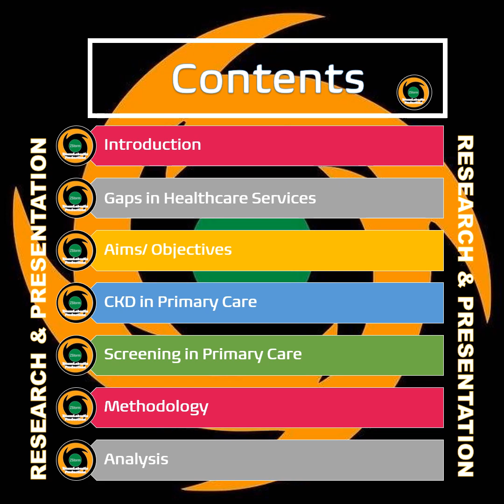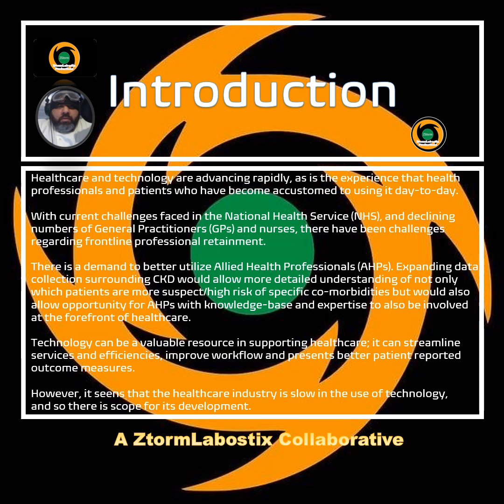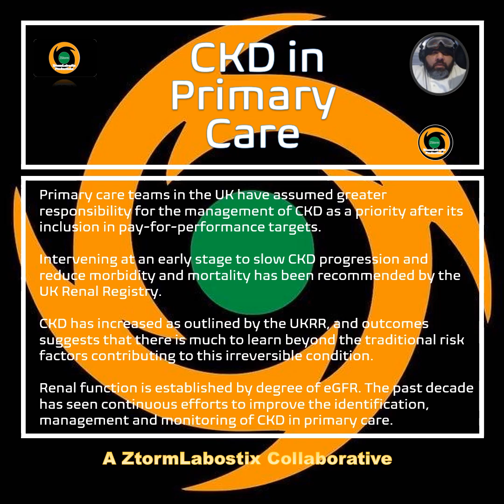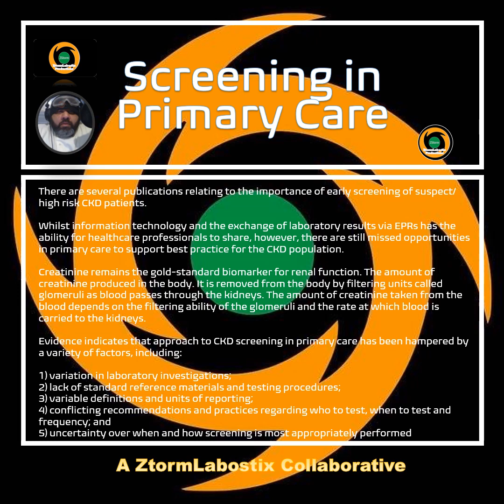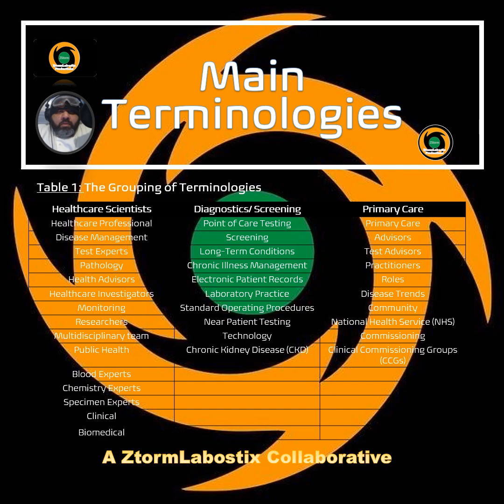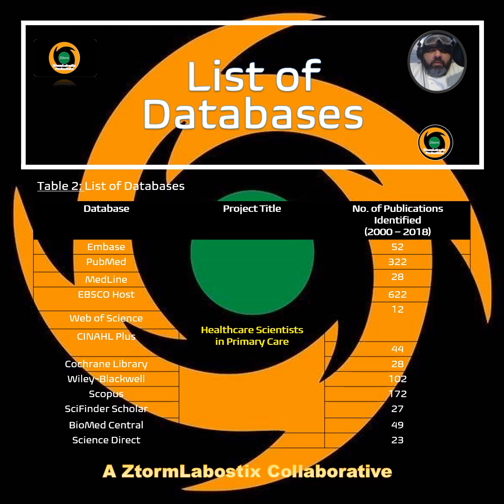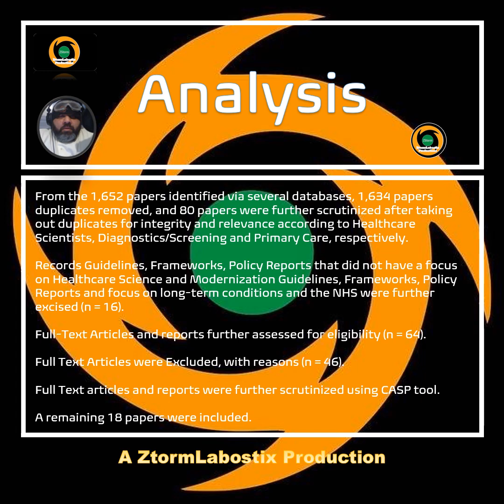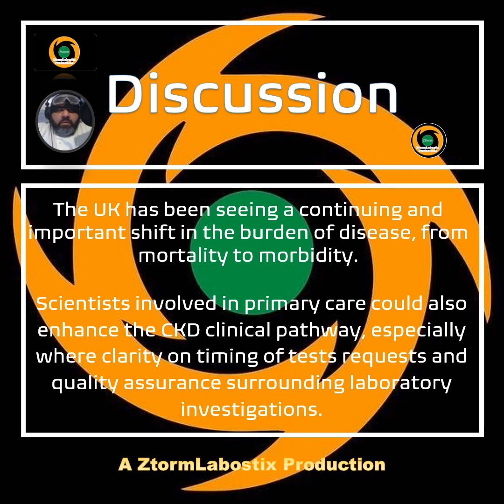ZtormLabostix Productions (Research & Presentation Series)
This audio/ podcast edition looks at adapted works surrounding peer reviewed and published works regarding Healthcare Scientists and Primary Care (2020). This presentation is a ZtormLabostix Collaborative.